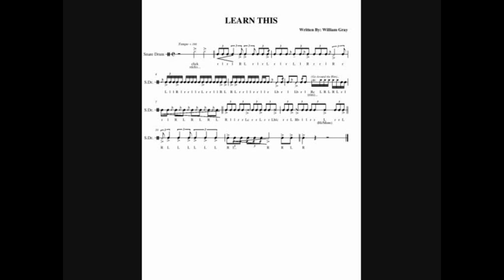Snare Lick - (Learn This)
This is a "Snare Break/Lick" in a Original Indoor Drumline Show I wrote called "Crossroads"! Try and learn the lick and for the full version of the show visit my web Have fun!